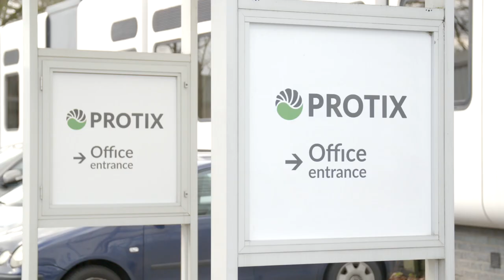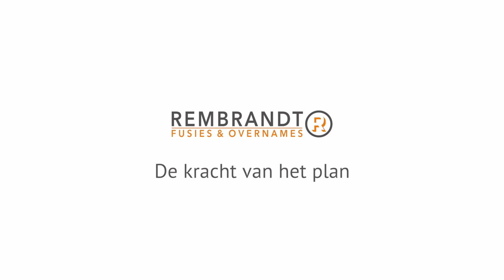Rembrandt Fusies & Overnames: Klantverhaal Kees Aarts - Protix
De gestructureerde financieringsronde voor Protix.

Nog geen tien jaar geleden ging hij met een paar nasibakjes met larven langs de eerste geldschieters. Nu staat hij aan het hoofd van Protix, een koploper op het gebied van eiwitwinning uit insecten: directeur Kees Aarts. Voor het bouwen van de meest geavanceerde kwekerij ter wereld was een bedrag van 45 miljoen nodig. Rembrandt zorgde in dat traject voor rust en structuur en vooral: géén roadshow-achtige toestanden.